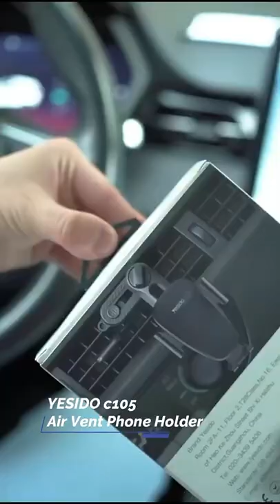C105 Air Vent Cell Mobile Smart Cellular Phone Hanger Clip Stand Cradle Clamp Mount Holder For Car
Double Clip 360 Degree Air Vent Cell Mobile Smart Cellular Phone Hanger Clip Stand Cradle Clamp Mount Holder For Car